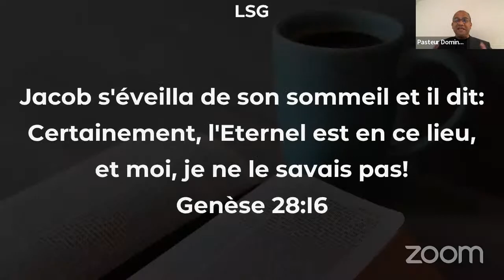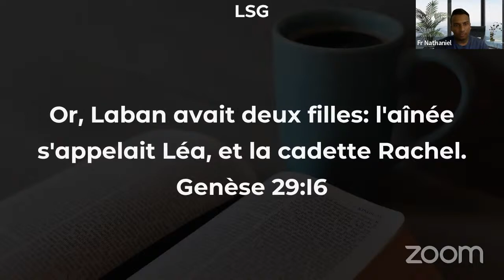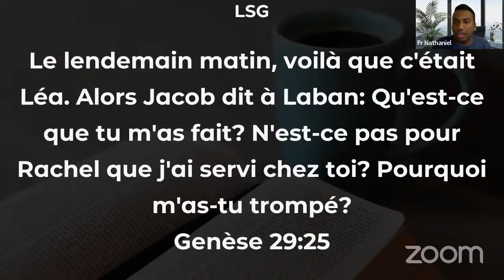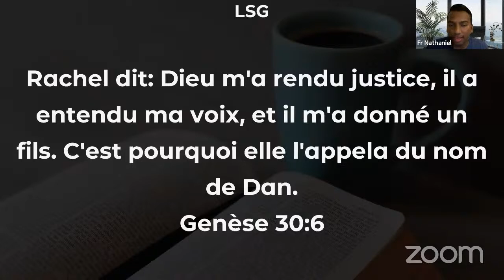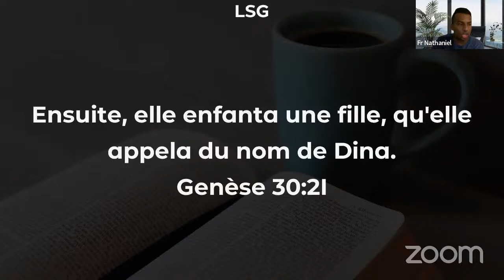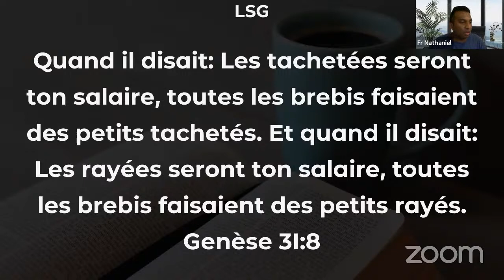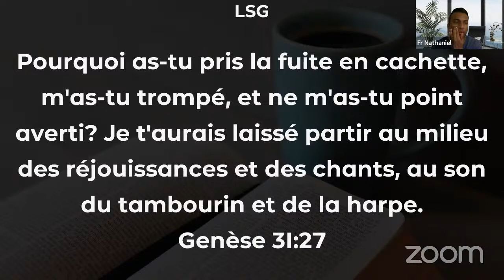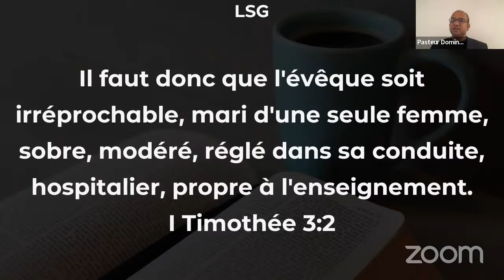2022.05.26: Étude biblique // Jacob va chez Laban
Leçon 3 :  Jacob va chez Laban

Invitez toute votre famille et vos amis à venir se ressourcer de la Parole de Dieu

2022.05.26